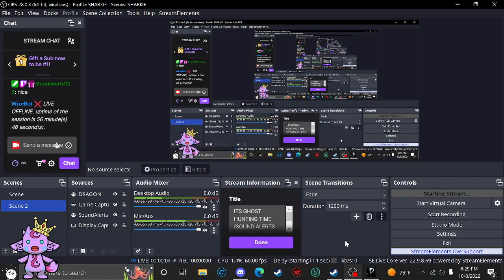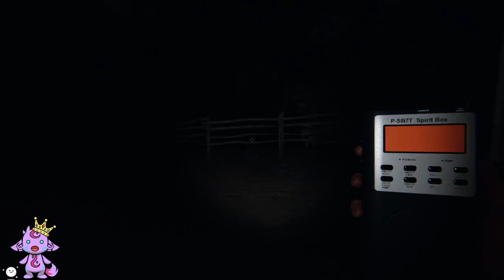ITS GHOST HUNTING TIME (SOUND ALERTS ON) (ROAD TO PARTNER)